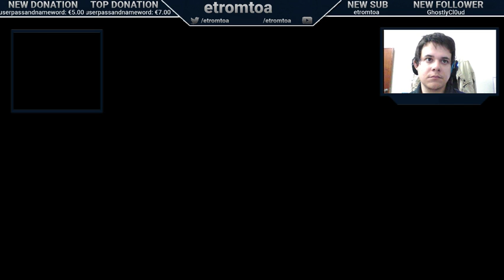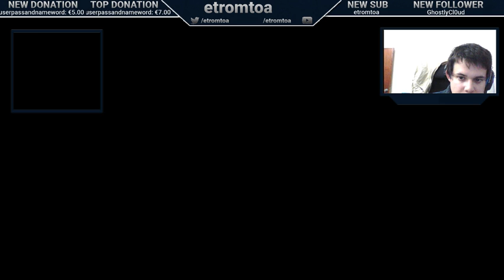tera classic! part one